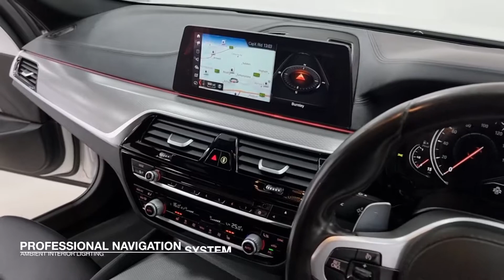2017 BMW 530D